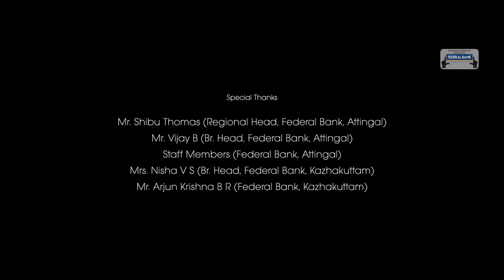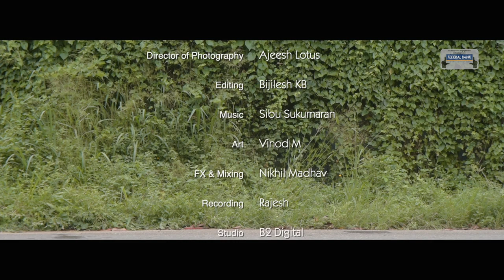Federal Bank Short Film Festival - Marupuram